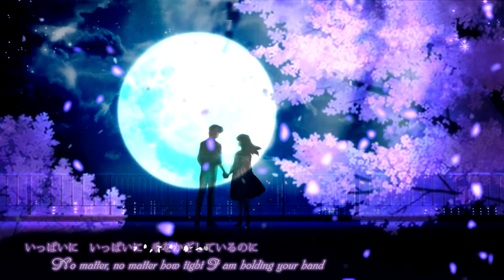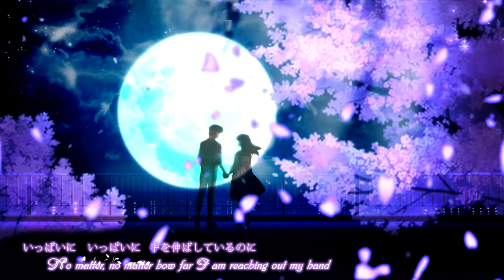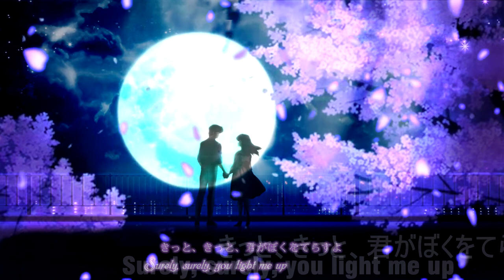[O.9.E2] Tsuki no Terasu (Mai's Theme) - English Subtitles - Yanagi Nagi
Tsuki no Terasu (Mai's Theme)
Vocal: Yanagi Nagi
Gesshou ~ Tsuki no Terasu ~ Theme Song
There is neither official title nor lyrics. Both are unofficial.
Lyrics Transliteration and Translation: Bonaquack